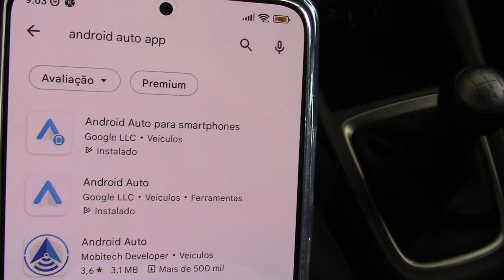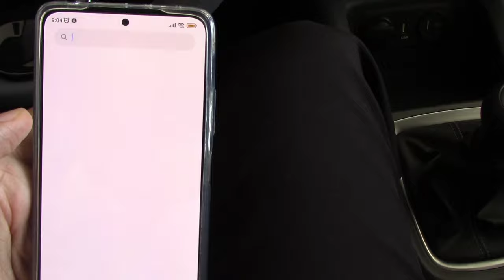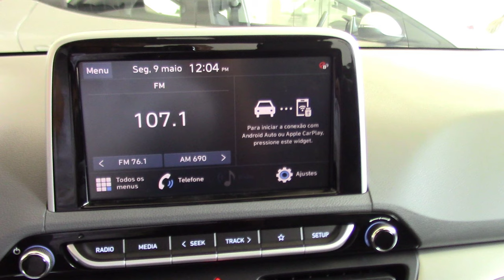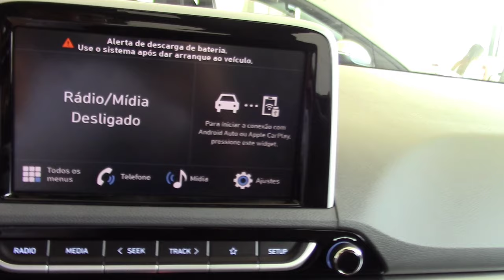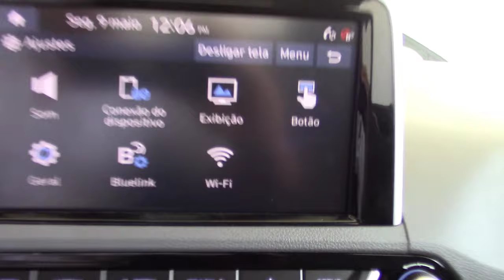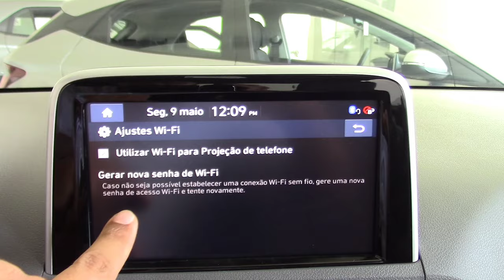Como Fazer O Espelhamento No Novo HB20 e Cretas Via Bluetooth! Nova Central Multimídia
10 fatos INCRÍVEIS sobre as LEGIÕES ROMANAS
Como Fazer O Espelhamento Sem Cabo No Novo HB20 e Cretas Via Bluetooth! Nova Central Multimídia
**Não disponível no HB20S Vision**

Hyundai HMB Move Divinópolis
Endereço: Rua Servidor Municipal, 260 - Bom Pastor, Divinópolis - MG, 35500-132

central multimidia, central multimídia hb20, central multimidia creta, como fazer espelhamento na central multimidia do hb20, como fazer espelhamento na central multimidia do novo hb20, espelhamento sem fio, espelhamento sem cabo. espelhamento sem cabo usb, sem fio, sem cabo, bluetooth, central multimídia do hb20,  Como Fazer O Espelhamento No Novo HB20 e Cretas Via Bluetooth! Nova Central Multimídia, gps,